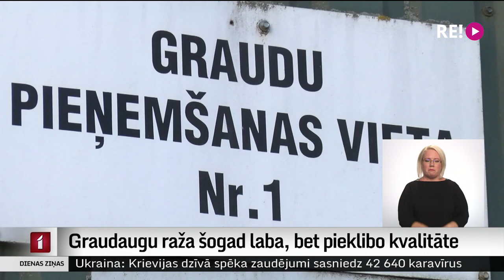Graudaugu raža šogad laba, bet pieklibo kvalitāte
Latvijas laukos pilnā sparā rit labības novākšanas darbi. Tīrumos līdz pat vēlam vakaram rūc kombaini, bet izaudzēto graudu, rapša un pākšaugu kravas ikdienas nonāk pieņemšanas vietās. Novācot šī gada ražu, lauksaimnieki rūpīgi gatavojas jau nākamajai sezonai, bet nezināmā par to ir ļoti daudz.